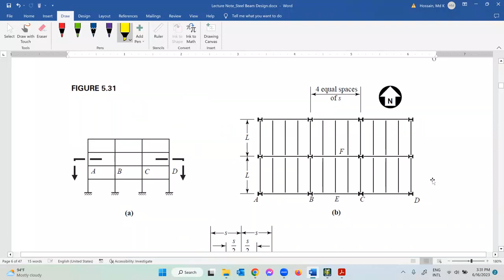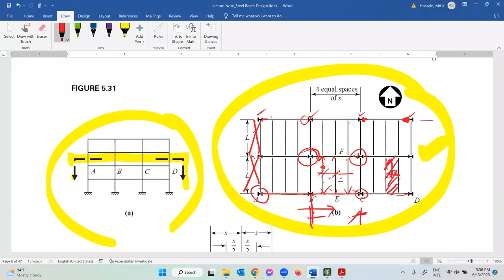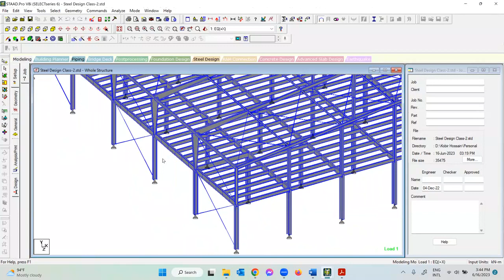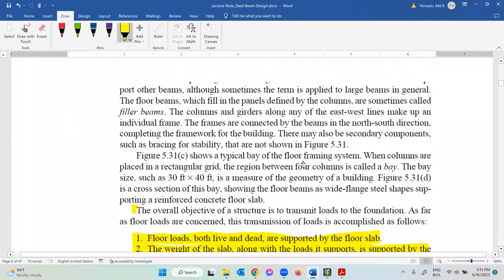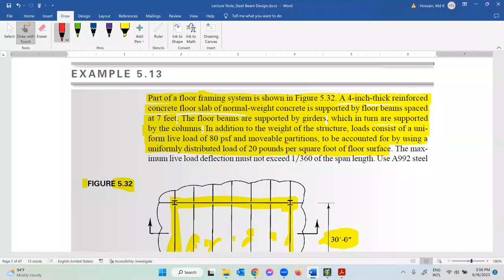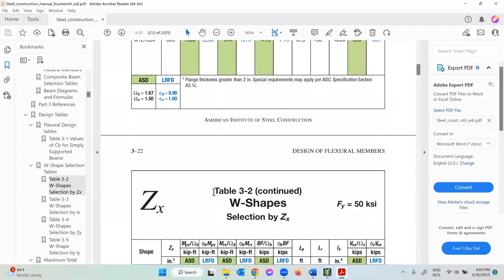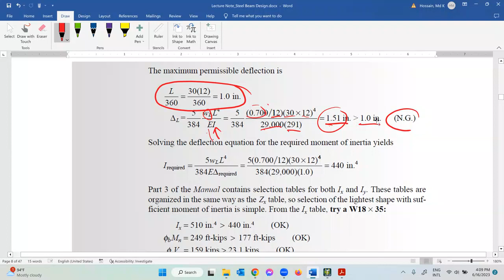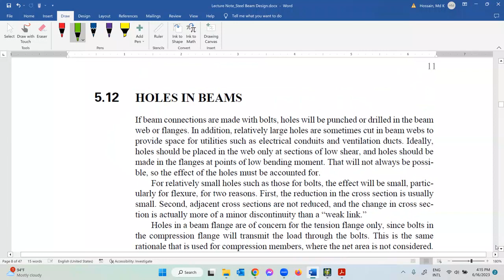Steel Building Floor Framing System and Floor Beam Design with Uniformly Distributed Load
This lecture discusses about floor framing systems in multistoried steel buildings and design of a steel floor beam which has a uniformly distributed load over the whole span. Please watch other lectures on steel design to get a complete understanding of the steel design procedure. There will be illustrative examples to help understand the concepts and procedure.

"Civil Engineering Lectures by Dr. Kobir Hossain" is a YouTube channel about education in Civil Engineering Field. It is hosted, written, and produced by Dr. Md. Kobir Hossain. If you enjoyed the video, hit that ‘like’ button, give us a comment, or watch another of our videos!